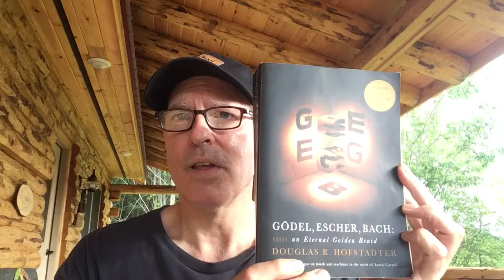I hate texting.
Writing and the creative process.